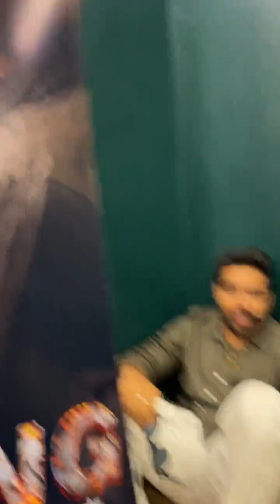Tufang Team Live | Guri | Rukshar Dhillon | Jagjeet Sandhu | Talking about Promo & Rel | Manak World